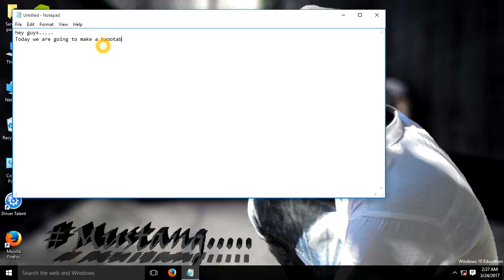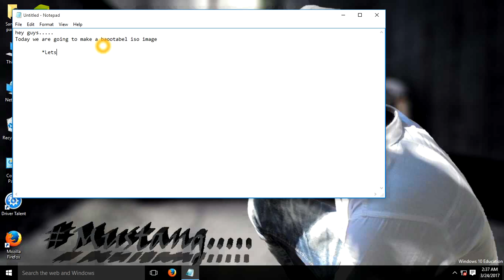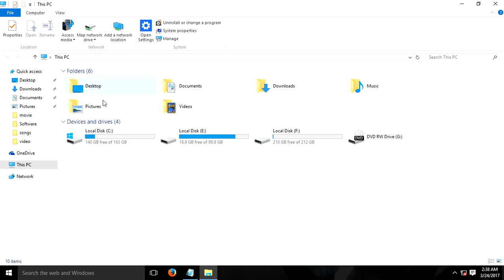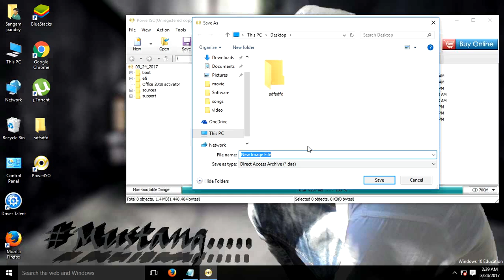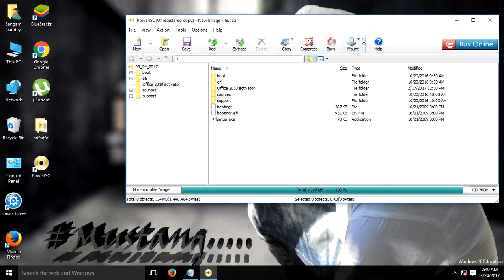how to make a bootabel iso image..................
its 100 % work